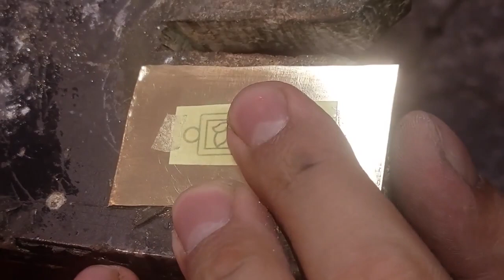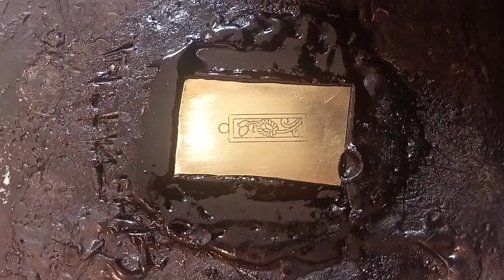I Pendant Crafting: Metal Jewelry Tutorial - Preparing Metal Sheet & Engraving Work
Welcome to the world of crafting a 'I' pendant through the art of jewelry making. In the first video, we meticulously demonstrate the steps of preparing and engraving on a metal sheet.
In the second video, we demonstrate the process of clearing the background of the engraved design on the metal sheet using a jeweler's saw. Join us as we showcase this intricate technique to achieve stunning results in crafting the 'I' pendant.